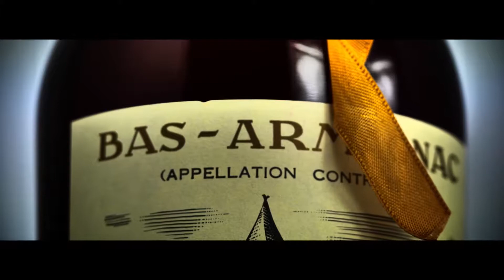Bas Armagnac, l'âme des Landes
Voyage en Bas Armagnac : Noblesse, force et robustesse, telles sont les descriptions du Bas Armagnac AOC. Mais il sait être tout en douceur, chaleur et volupté ... A découvrir en exclusivité